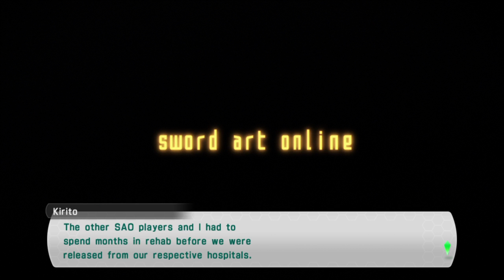Sword Art Online: Lost Song Adventure 1